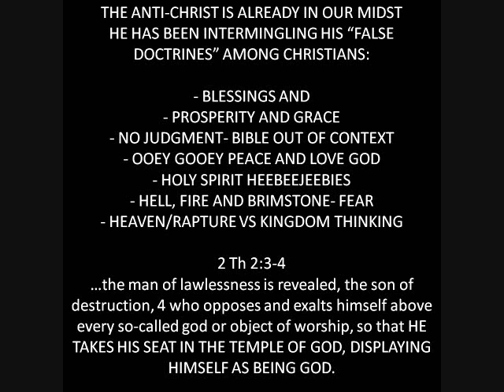Exodus 1 7